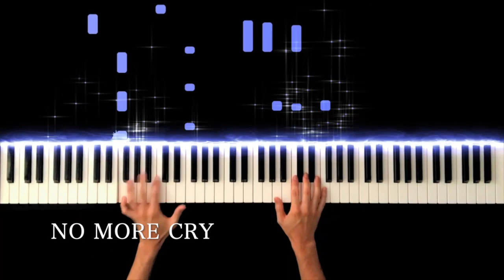絶妙に懐かしい曲メドレー（2006年あたりのあのへん） -Piano Cover-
青春アミーゴ
Real Face
気分上々↑
NO MORE CRY
純恋歌
【LINE登録者にISO PIANO TEXT(無料版)をプレゼント！】

■特典1「ISO PIANO TEXT Free」
“楽譜が読めなくても弾きたい曲が弾ける”ISO PIANO書き下ろしテキスト(無料版)をプレゼント♪
■特典3「LINE登録者限定公開動画」
LINE登録者限定で公開している動画が見られます♪
ISO PIANO TEXT Lite
Iso Piano 楽譜販売ストア
ISO PIANO 公式ウェブサイト
懐かし過ぎるメドレー

Hope you enjoy my performance of Natsukashisugiru Medley.